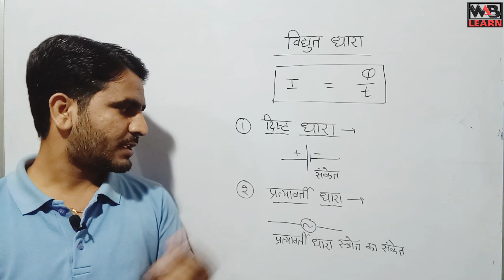vidyut dhara | disht dhara | pratyavarti dhara | pratyavarti dhara ka sanket